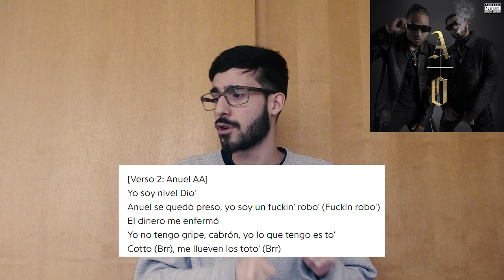Anuel AA & Ozuna - Los Dioses | RESEÑA DEL ÁLBUM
"Los Dioses", una secuencia de singles olvidables más que un álbum...

Canciones favoritas: Ninguna.

Canciones prescindibles: Antes, Dime Tú, RD, Nena Buena, Contra el Mundo, Perfecto, La Maria, Nunca y Municiones.

PUNTUACIÓN: 3/10